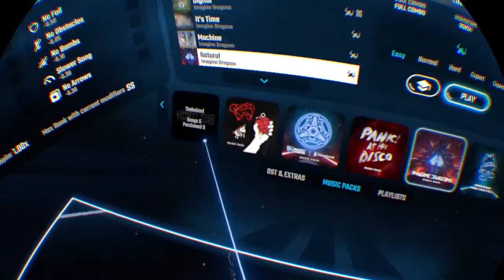alejjimenez77's Live PS4 Broadcast